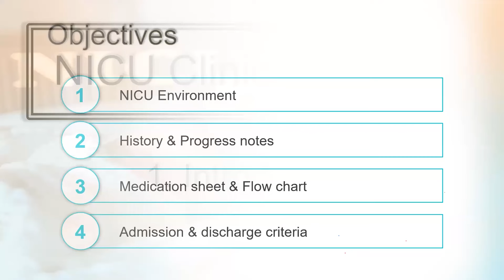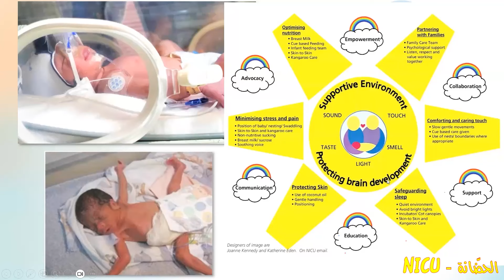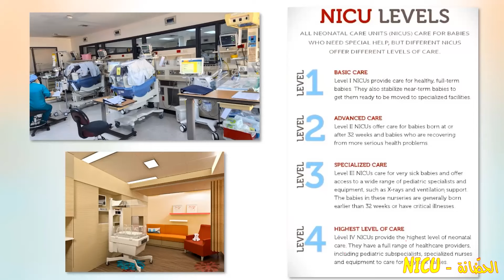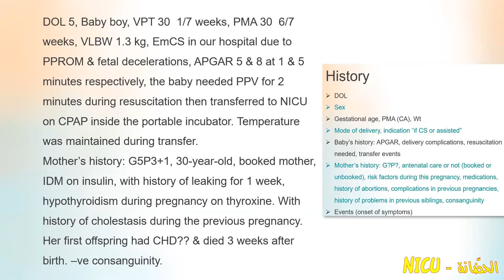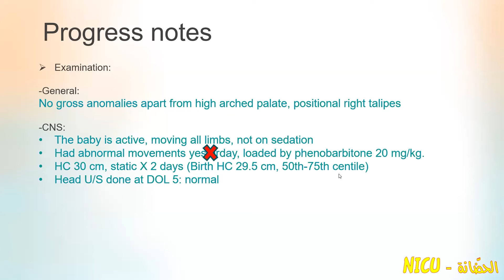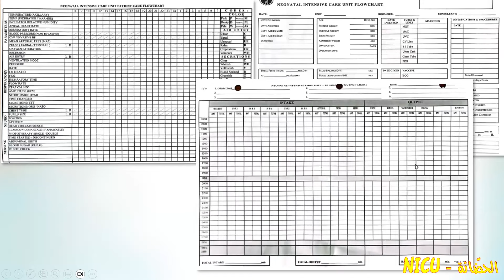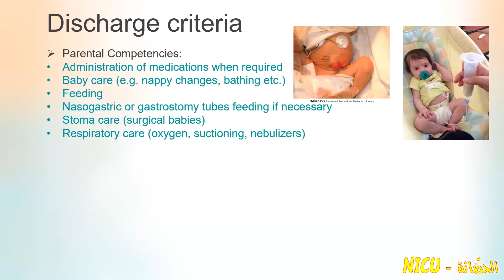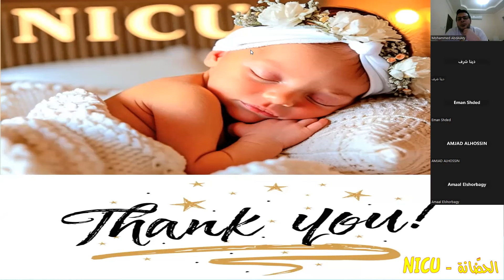NICU Clinical Course.. 1. Introduction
NICU clinical course.. 1. Introduction & NICU Environment
It's about NICU from the practical point of view
This Channel is about Neonatology, directed to doctors whom are related to neonatal medicine.